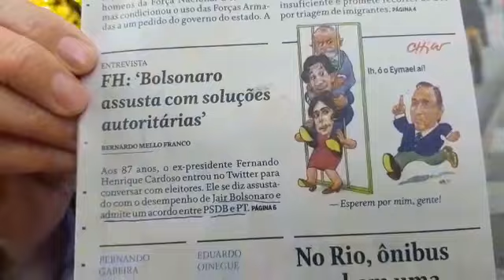BOLSONARO ALERTA!!!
PT e PSDB são aliados e vão se unir contra Jair Bolsonaro 17 do PSL